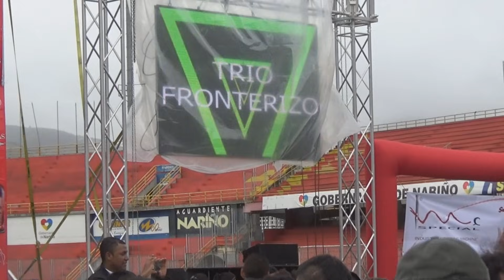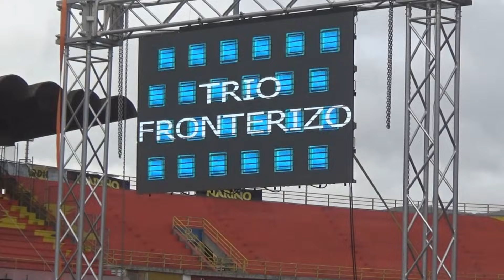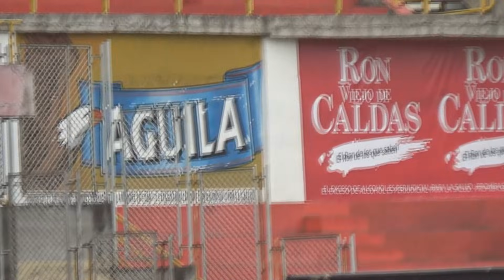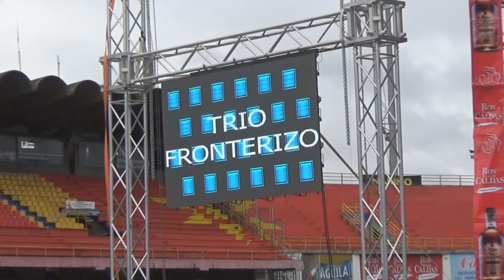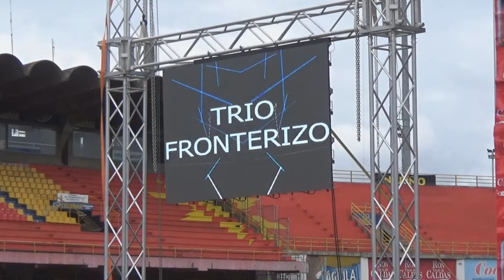El Internacional Trio Fronterizo en Concierto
El Internacional Trio Fronterizo
1er Festival de la chicha y el guaro en Pasto
Estadio Libertad
San Juan de Pasto
Nariño Colombia
Oct. 15 de 2017
🔴VÍDEOS de: Música, Cultura, Conciertos, Costumbres, Tradiciones, Carnavales, Deportes y mucho más!...
Gracias a Dios y a Ustedes Crecemos. 🙏🤝🤳

DONACIONES👇
👉Efectivo en NEQUI, Cel. 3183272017
Convenio 63703 Corresponsales BANCOLOMBIA